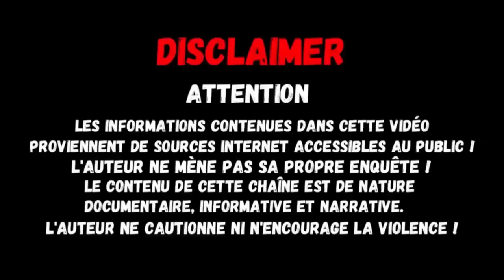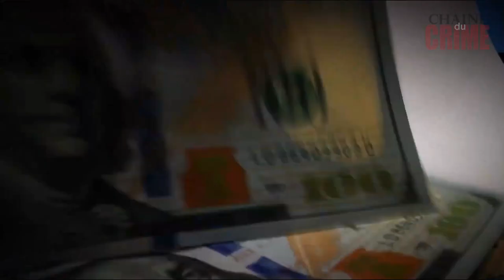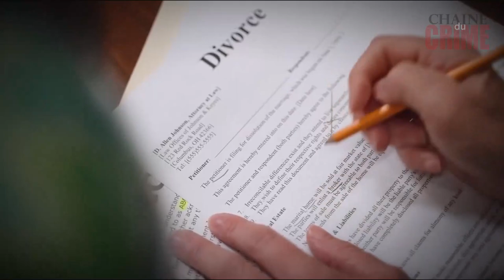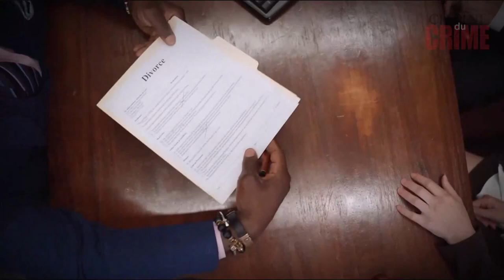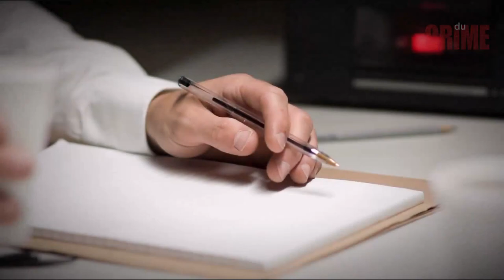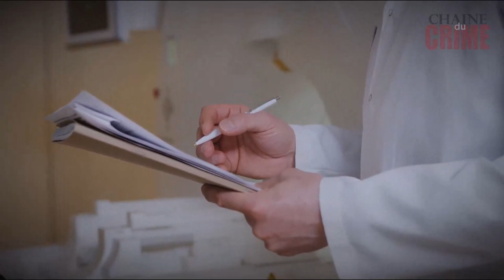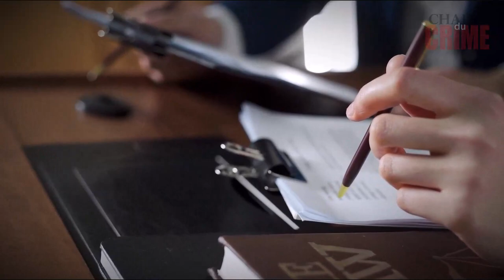Le cas de la famille Coleman